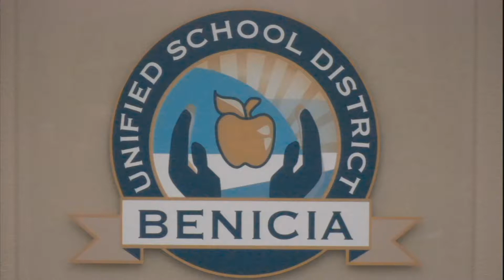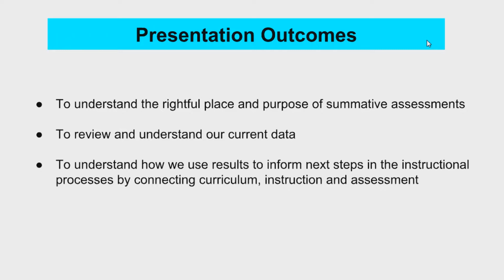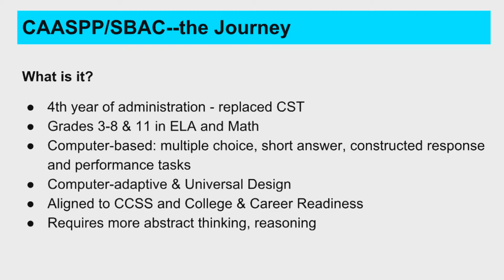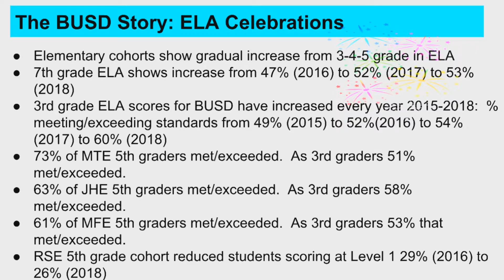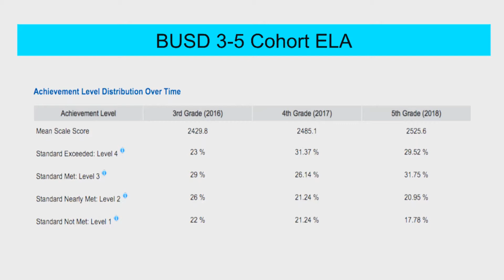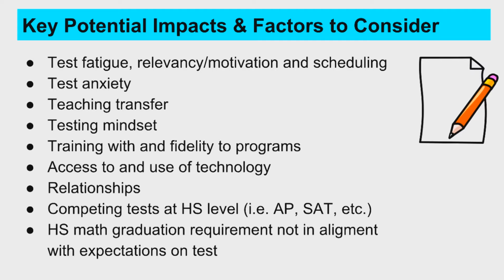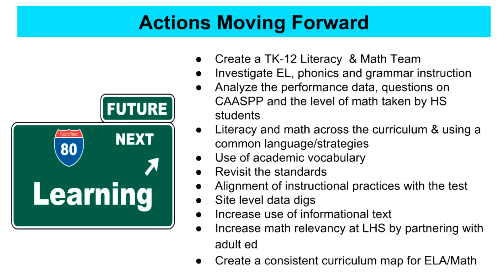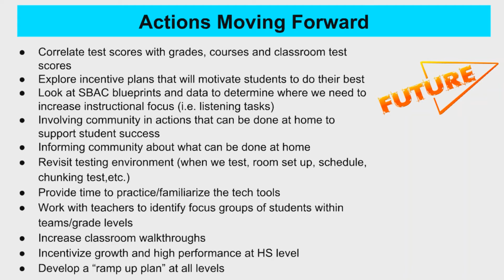BUSD Board Meeting 10/18/2018